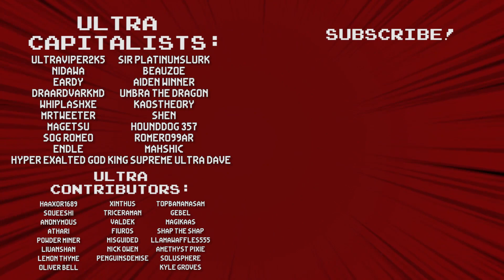CHANGING THE BUILD MADE IT ANGRY! The Bruce Banner Build - Nova Drift